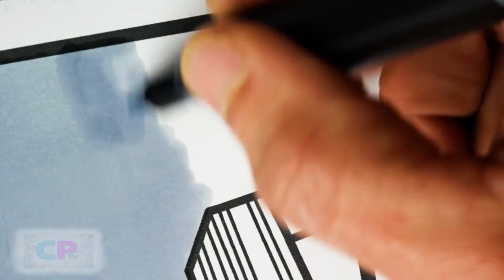Spiderman vs Sandman Coloring Pages/Cartoon - On & On (ft. Daniel Levi) [NCS Release]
Spiderman vs Sandman Coloring Pages/Cartoon - On & On (ft. Daniel Levi) (Cartoon x HAVSUN x WAYOUT Remix) [NCS Release]